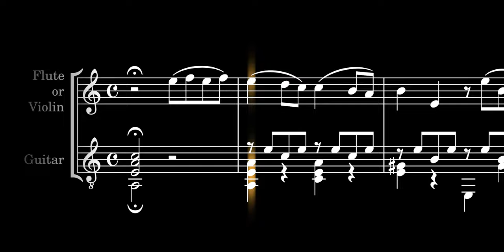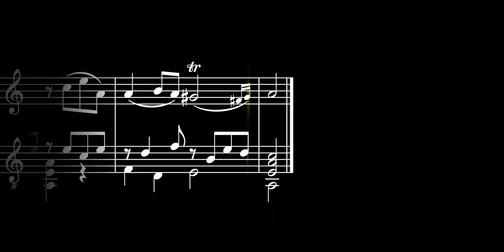Fernando Sor - La Romanesca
Heavily inspired by GeruBach on YouTube
Thank you, Inger Dam-Jensen!
Title & Performer - 00:00
La Romanesca - 00:06